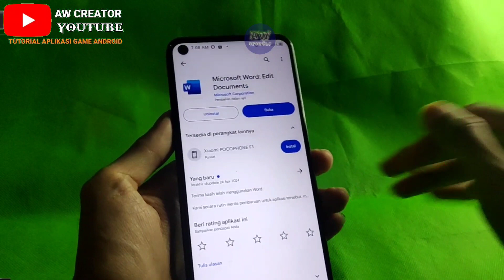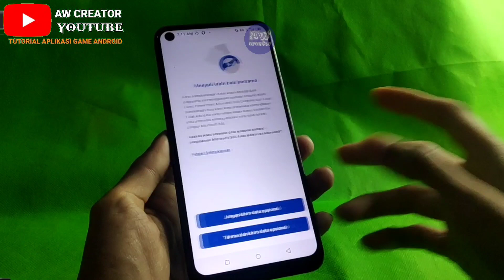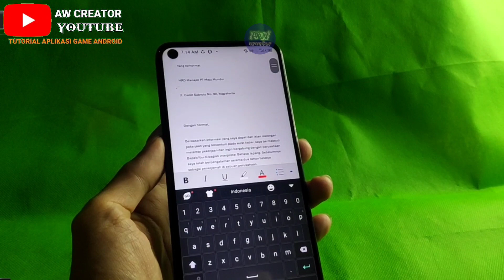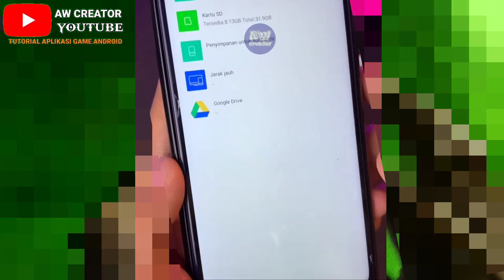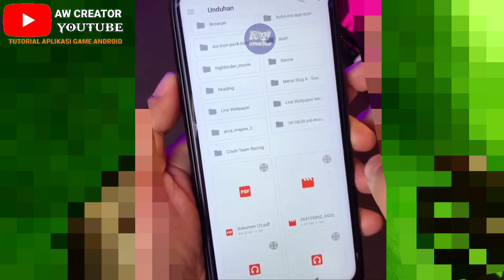Cara Buat Surat Lamaran Kerja Pakai HP 2024 | Membuat Lamaran Kerja Online Terbaru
cara membuat serat lamaran kerja pakai hp terbaru 2024